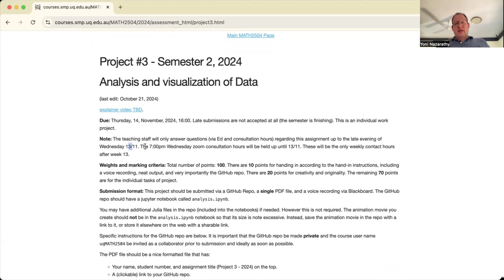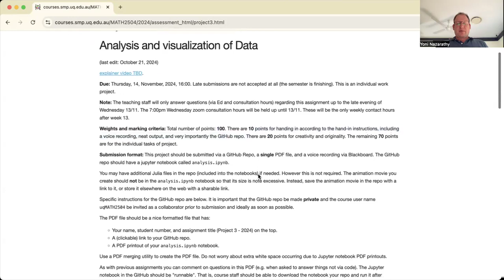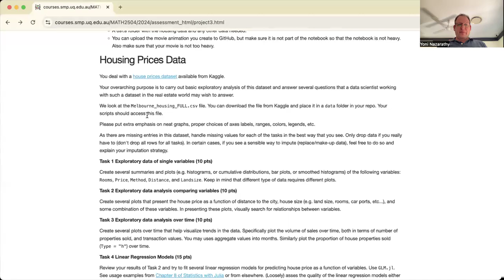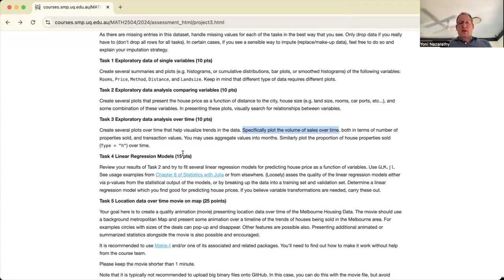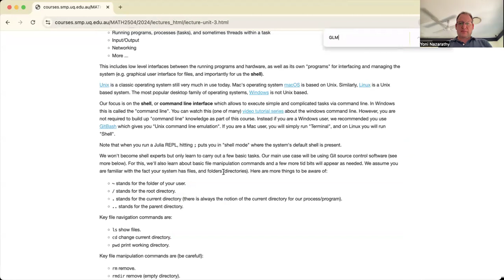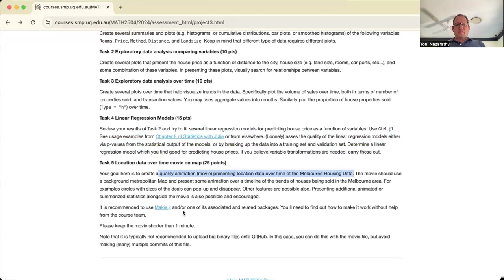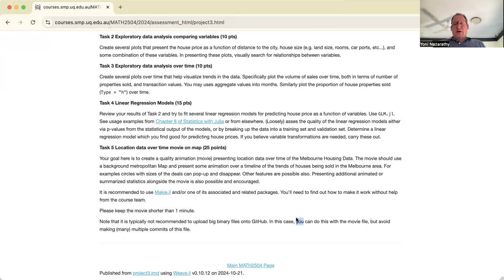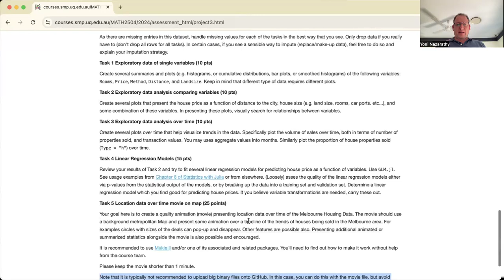Outline for Project 3